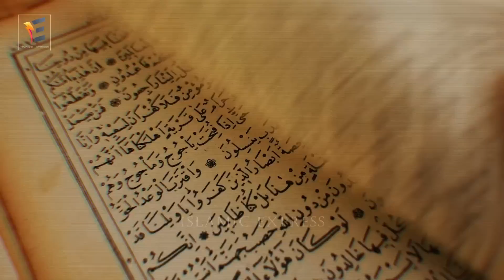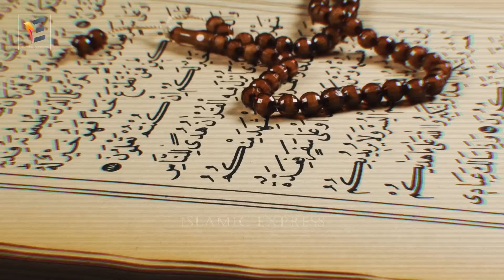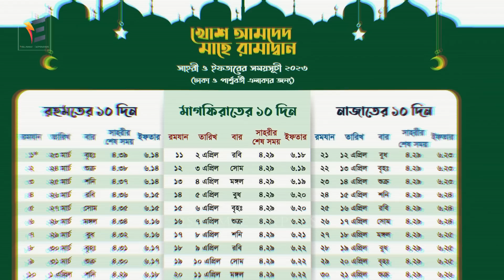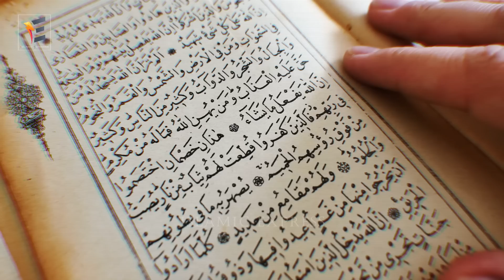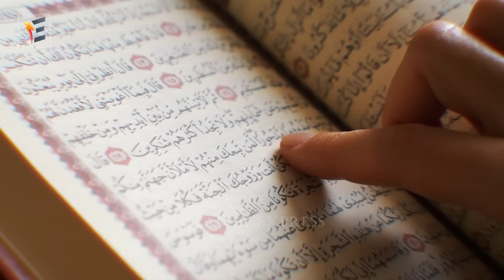১৫ ই রমজানে ভয়ংকর আওয়াজ কি ঘটবে..১৫ রোজায় কি হবে? 15 romjan ki hobe..১৫ রমজানে কি হবে মিজানুর রহমান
১৫ রমজানে ভয়ংকর আওয়াজ কি হবে? ১৫ রোজায় কি কি হবে?  15 romjan ki hobe? ১৫ রমজান কি হতে পারে মিজানুর রহমান আযহারী
You Can Share your Ideas In comment Box.